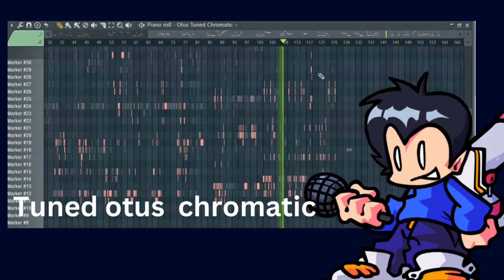Otus_chromatic_test.mp4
Hi! I’m Spark. I love mostly FNF (but also Roblox) and sharing my things with you.

Vocals from FNF SchoolGrounds: (unavailable)